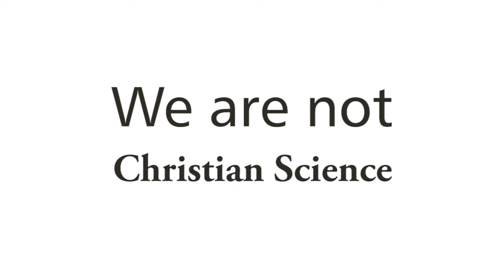What Religion is Mile High Church? [ Mile Hi Church Beliefs ] Center for Spiritual Living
We believe in God, the living Spirit Almighty; one indestructible, absolute, and self-existent Cause. This one manifests itself in and through all creation, but is not absorbed by its creation. The manifest universe is the body of God, it is the logical and necessary outcome of the infinite self-knowingness of God.

We believe in the individualization of the Spirit in Us, and that all people are individualizations of the One Spirit.

We believe in the eternality, the immortality, and the continuity of the individual soul, forever and ever expanding.

We believe that heaven is within us, and that we experience it to the degree that we become conscious of it.

We believe the ultimate goal of life to be a complete freedom from all discord of every nature, and that this goal is sure to be attained by all.
We believe in the unity of all life, and that the highest God and the innermost God is one God.

We believe that God is personal to all who feel this indwelling presence.

We believe in the direct revelation of truth through our intuitive and spiritual nature, and that anyone may become a revealer of truth who lives in close contact with the indwelling God.

We believe that the Universal Spirit, which is God, operates through a Universal Mind, which is the Law of God; and that we are surrounded by this Creative Mind that receives the direct impress of our thought and acts upon it.

We believe in the healing of the sick through the power of this Mind.
We believe in the control of conditions through the power of this Mind.

We believe in the eternal Goodness, the eternal Loving-Kindness, and the eternal Givingness of Life to all.

We believe in our own soul, our own spirit, and our own destiny; for we understand that the life of all is God.

What We Believe by Ernest Holmes was published in the first issue of Science of Mind magazine in October 1927. This edited version uses gender-inclusive language.

Mile Hi is a New Thought church in Lakewood, Colorado. Practical and universal spirituality, affirmative prayer, meditation and oneness are at the heart of all we do. Our community focuses on healing, growth, empowerment, positive living, mindfulness and a grounded spiritual path as well as overcoming anxiety, focusing on forgiveness and fostering healthy relationships.

9077 W Alameda Ave, Lakewood, CO 80226